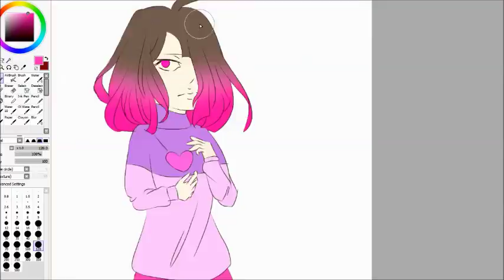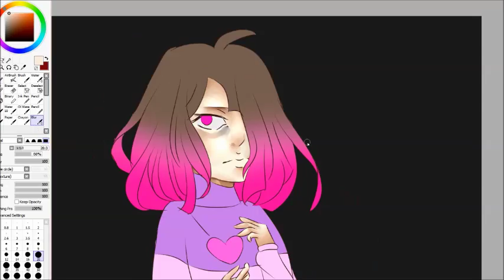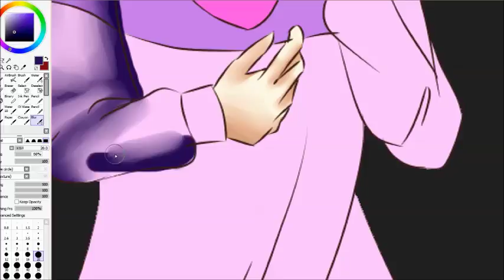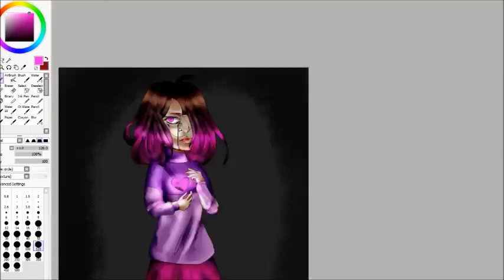"LOST" - Glitchtale Betty Speedpaint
I used Paint Tool Sai, Fire Alpaca (off screen)+ mouse